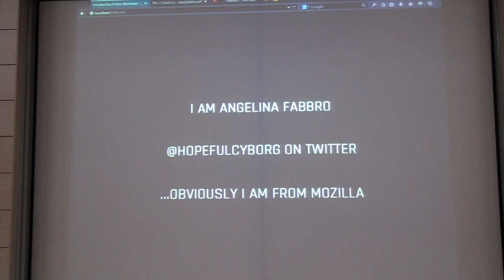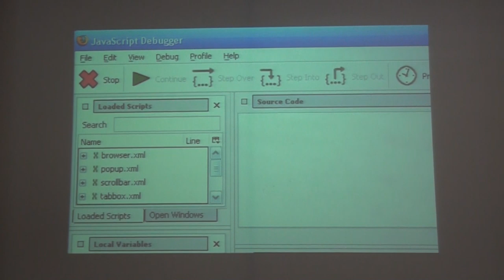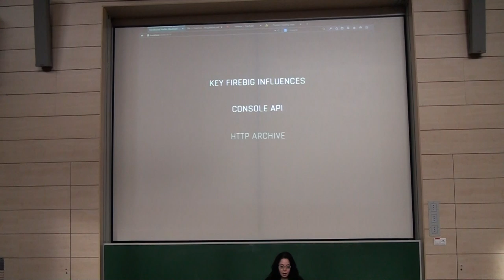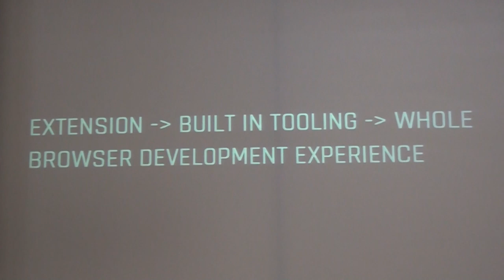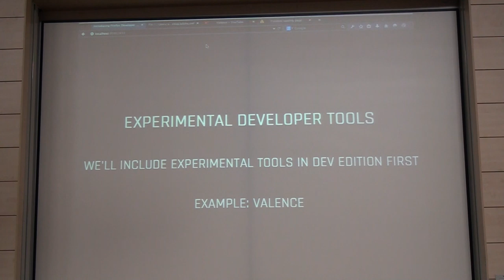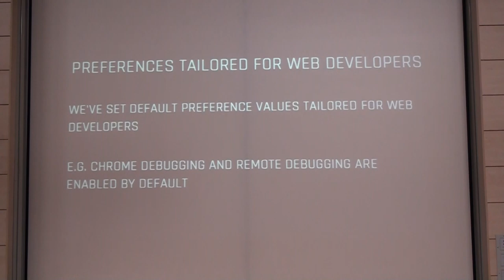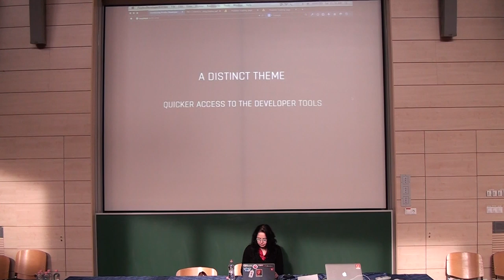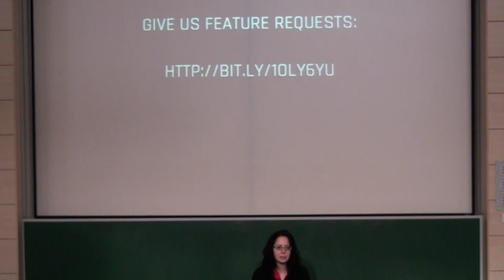Webkonferencia 2014: Super Mysterious Developer Tool Thing (Angelina Fabbro)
Angelina Fabbro is on the developer tools team at Mozilla and is an Engineering Developer Advocate. They have a strong background in mobile application development, and a penchant for the web.

When we asked Angelina for a talk description, she was incredibly vague and told us we had to wait for a talk description because there is something brand new from the Developer Tools team that might be announced around the time of this conference. Watch this space for more hints and details as the conference approaches!